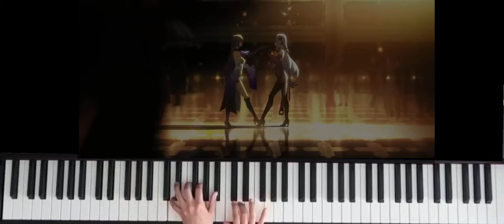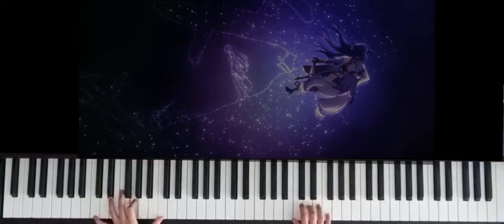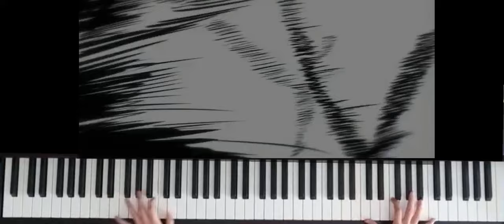Animated Short: Rondo Across Countless Kalpas | Honkai: Star Rail (Piano Cover WITH SHEET MUSIC)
Song Title: Rondo Across Countless Kalpas
Artist: HOYO-MiX
Game: Honkai Star Rail

Piano Arrangement done and played by: Rui Ruii the Seal Pianist

(Each Coffee = 3 USD)

Hello...

I will be very honest. I originally had never intended to finish this piano cover, least upload it online.

The reason being my general self confidence in playing piano has depreciated again (clown_face).

That plus being busy with life has led me to being rather inactive on my YT channel oops XD

HOWEVER.

Few days ago I spoke to some dear friends of mine who pretty much just gave me the reminder that I needed again. As long as I love doing piano covers, I shouldn't try to let this passion of mine die down.

AND actually I started working on this piano cover because it was a personal challenge to myself. I felt I had to brush up on my listening skills again, so I was really trying to follow the audio and do up the sheet music blueprint for it. And then I tell myself. I put so much work into this already. Might as well try to finish what I started on...

Okay anyway.

YES I PLAY HONKAI STAR RAIL. YES I PULLED BOTH OF THEM BEAUTIFUL LADIES AND GOT THEIR SIGNATURE LCS (ACHERON AND BLACK SWAN).

I ABSOLUTELY ABSOLUTELY LOVE THE ORIGINAL VIDEO and of them dancing and the wonderful Tango themed dance piece at the back...I tried my best to cover it. AHA. Rui...

Regarding the video, my hands might be blurry...very sorry. And the captions...is my reactions but I try to tone it down already HAHA. It's cringe enough already (clown face)

If you're still reading this thank you for tolerating my yapping XD Thank you so much for listening too...